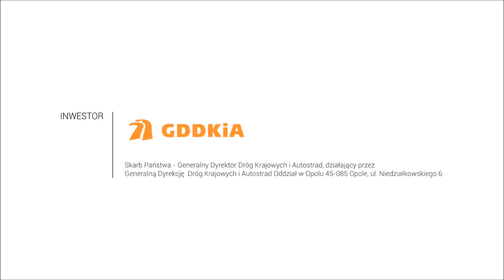Obwodnica Praszki - wariant 4.3 został rekomendowany do budowy - WIZUALIZACJA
Komisja Oceny Projektów Inwestycyjnych rekomendowała wersję 4.3 planowanej obwodnicy. Omija ona od północy Gorzów Śląski, a od południa Praszkę.